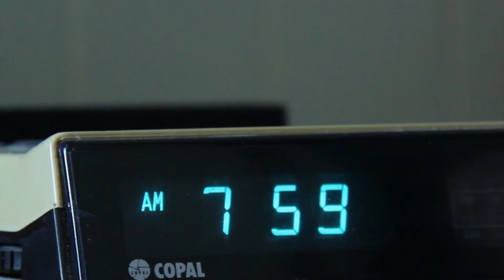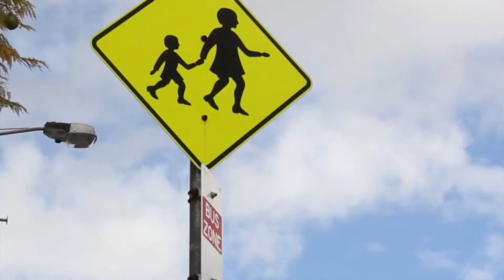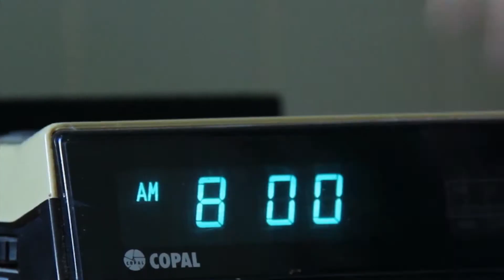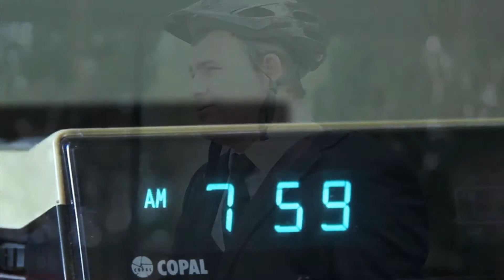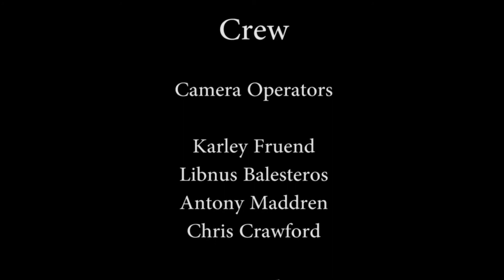48hr Eco Film Challenge entry: "As We Ride By"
We had 48 hours to write, script, shoot and edit a film that incorporated these elements into it:
Character: Blogger
Prop: Pedestrian safety sign
Line of Dialogue:  How do we get there?

This is what Team A.R.M did in 2 days with three cameras and a lot of will power.

Staring:
James Thomas
Kathleen Jackman
Adam J. Young
Ashlee Marx
And
Karla Gamero Gomez as The Blogger

This Film was made during the 48hr Eco Film Challenge 2012

Credits
'As We Ride By'

Director -- Chris Crawford

Assistant Director-- James Rogers

Camera Operators -- Karley Freund, Libnus Balesteros, Antony Maddren, Chris Crawford

Sound-- James Marsden, Scott Gallen

Continuity-- Ashlee Marx

Data Wrangler-- James Rogers

Writers-- Libnus Ballesteros, Chris Crawford, Karley Fruend, Scott
Gallen, Karla Gamero Gomez, Antony Maddren, James Marsden, Ashlee
Marx, James Rogers.

Makeup-- Becky Mulcair

Actors-- Kathleen Gackmen, James Thomas, Adam Young, Ashlee Marx,
Karla Gamero Gomez

Editor -- Chris Crawford, James Rogers

Photographer -- Liam Marsden

Clapper -- Karla Gamero Gomez